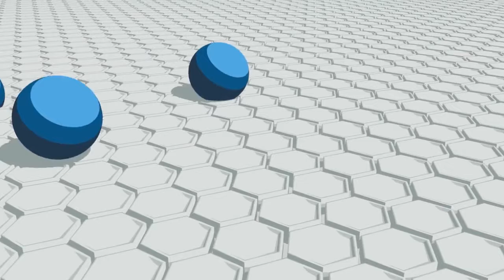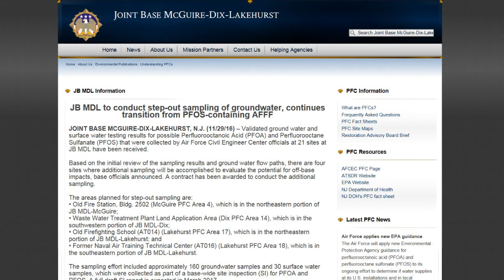MDL Minute - PFCs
DescriptionWe've gotten quite a few questions about the drinking water on base and in the surrounding communities -- this week's Minute breaks everything you need to know about PFOA/PFOS down to the chemical level.